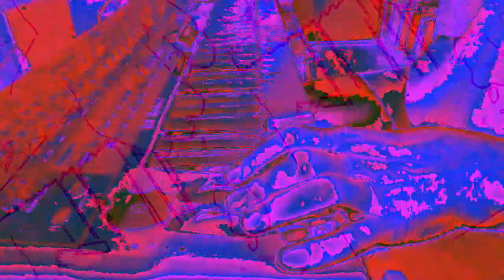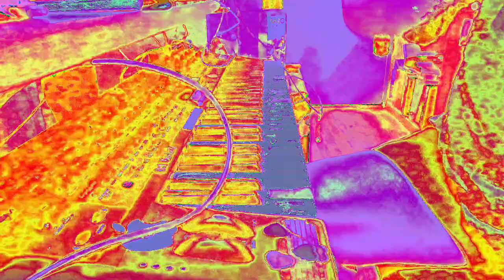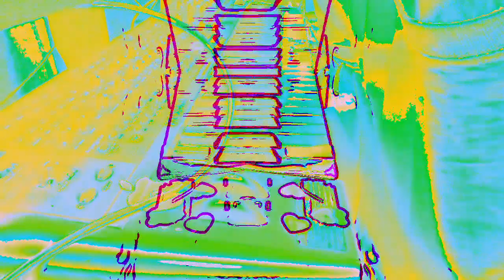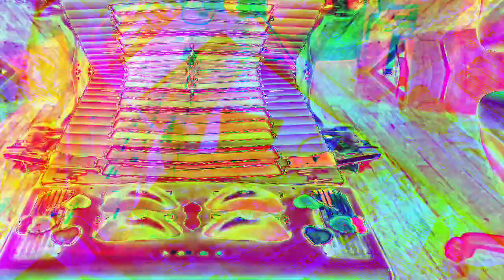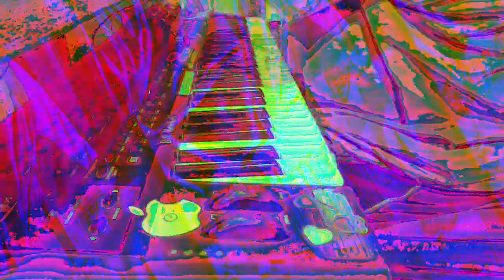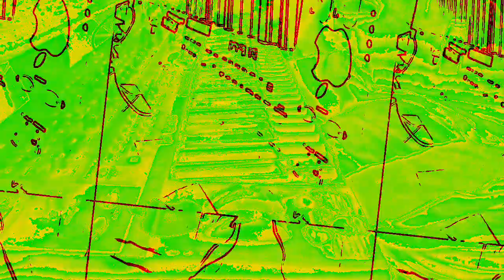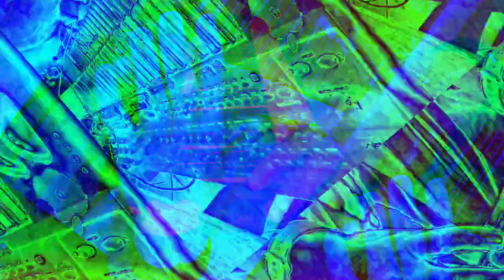[EPILEPSY WARNING] Movie 23 01 07 14h04m39s *Photosensitivity Warning*